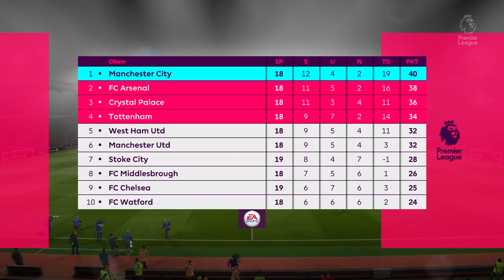100 MILLIONEN TRANSFER! DUELL GEGEN KLOPP! - MAN CITY KARRIERE #9 - FIFA 17 KARRIEREMODUS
✘ SOCIAL MEDIA!

✘ UNTERSTÜTZUNG!

Sportspiel, 2016